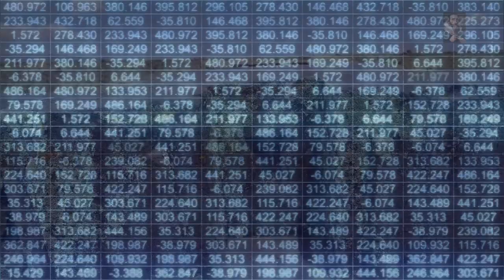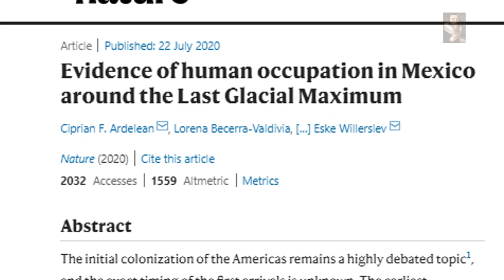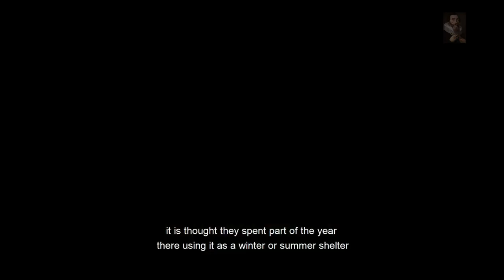Exciting New Development in the Understanding Process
Research reveals 30 Thousand Year Old Activity in America's:
Radiocarbon dating shows intelligent occupation around the last glacial maximum in the America's forcing a rethink of the History of Humankind.